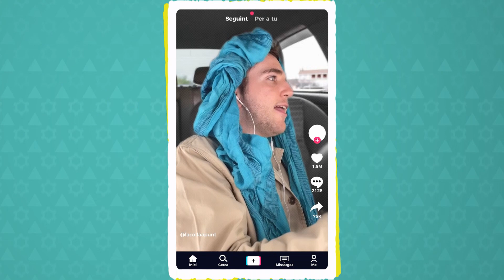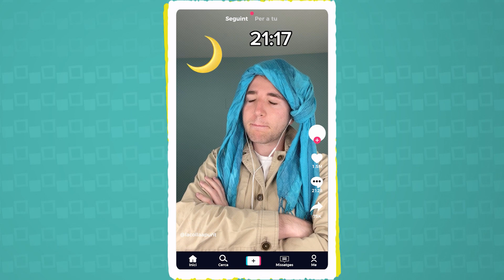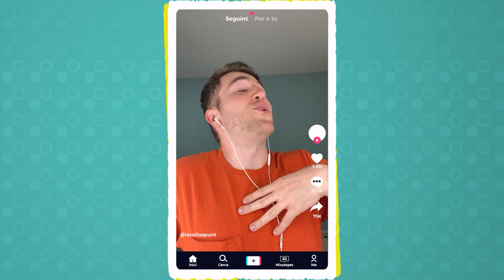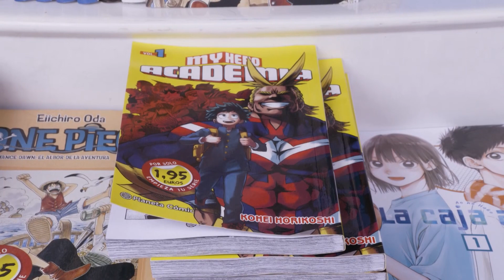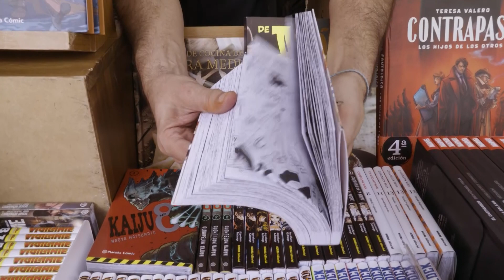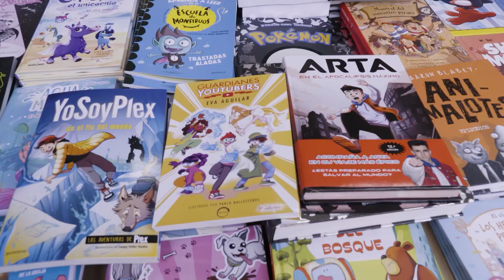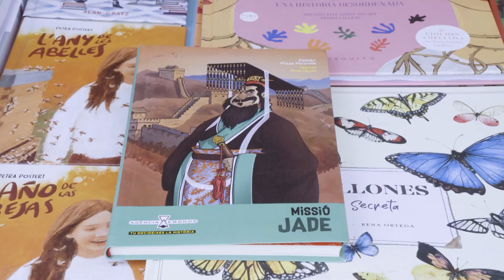La setmana de La Colla | Que difícil és triar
Des del garatge de La Colla i en rigorós diferit, esta setmana El Cosí fa un homenatge a totes les mares de la colla, expliquem en el Nius què són i com funcionen les eleccions i passem un dia genial amb els amics i amigues de l’escola Comenius a la Fira del Llibre de València.